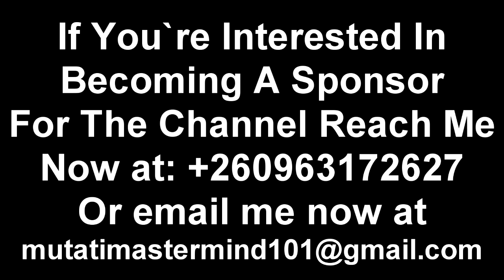The Legal Implications of What Miles Sampa Has Done, Does It Have a Legal Bearing “Watch This”